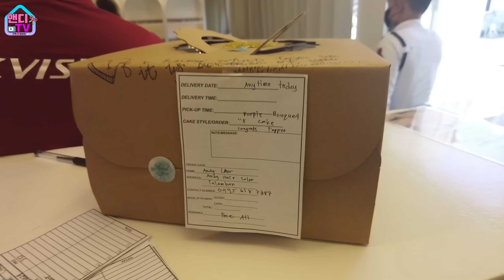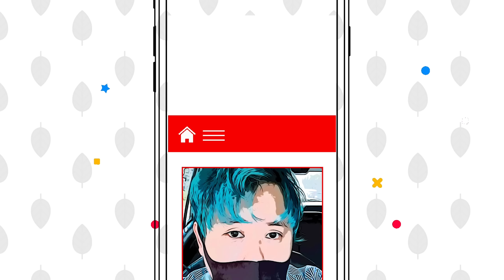필리핀 새로 오픈 한 곳이 건물주가 몰래 전기를 사용하고 있었고 화재까지 날뻔했다